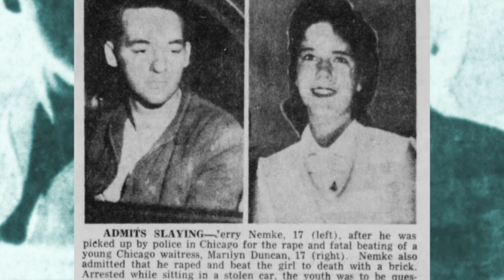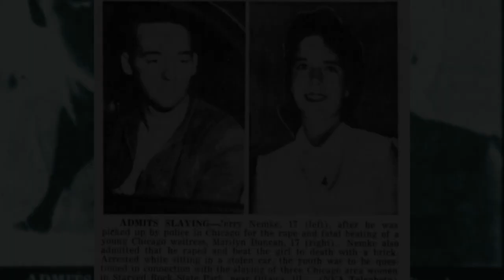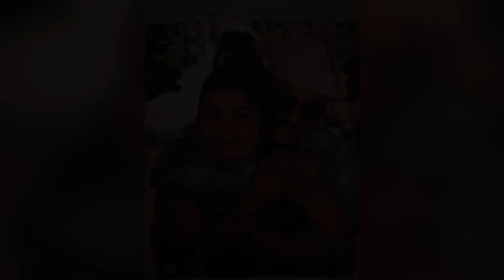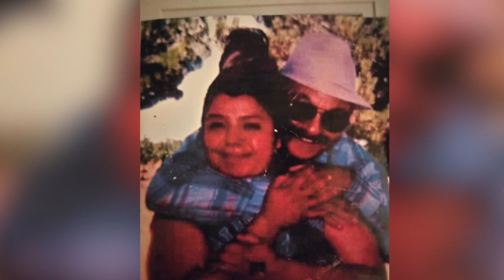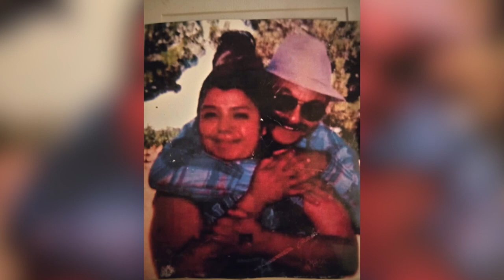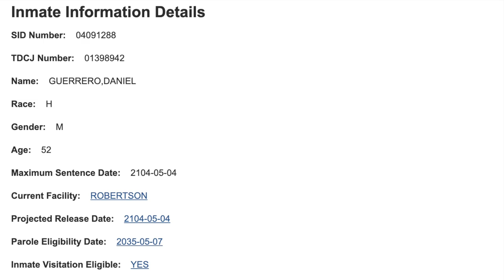3 Solved True Crime Cases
3 Solved True Crime Stories
#3 - Joanna Kathryn Rogers and Summer Lee Baldwin (00:11)
#2 - Lee Gunsalus Rotatori (13:41)
#1 - Victoria Barron (18:39)

00:00 Intro
00:11 Joanna Kathryn Rogers and Summer Lee Baldwin (00:11)
13:41 Lee Gunsalus Rotatori (13:41)
18:39 Victoria Barron (18:39)